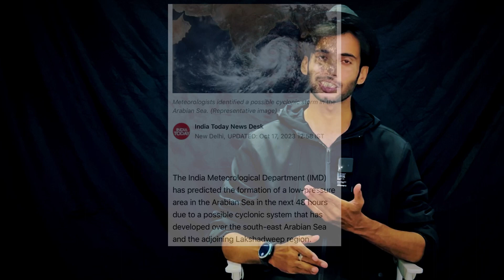wleopard in Dhofar mountains | Pak beat Cambodia | Oman weather